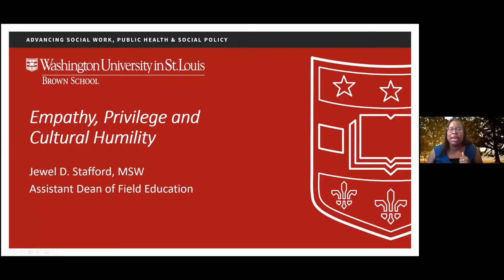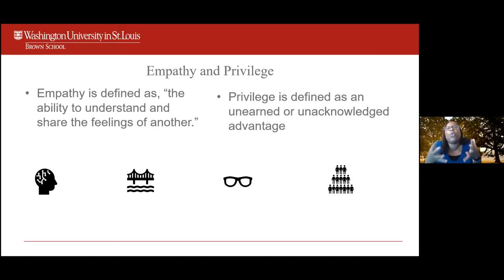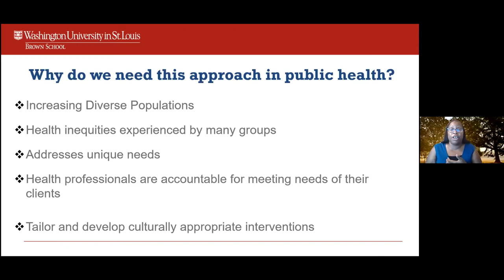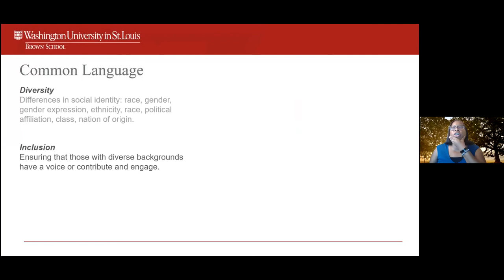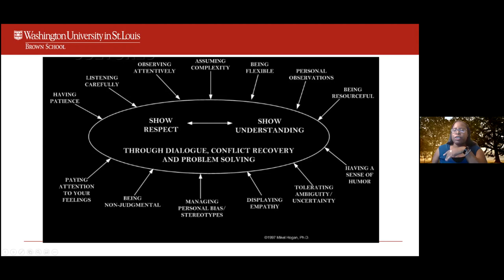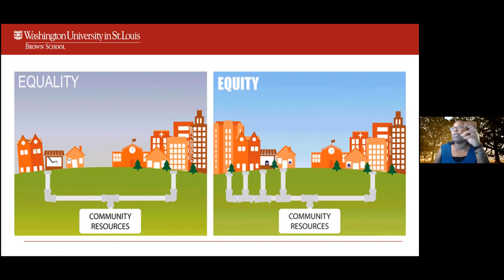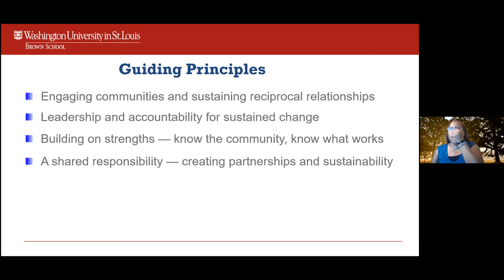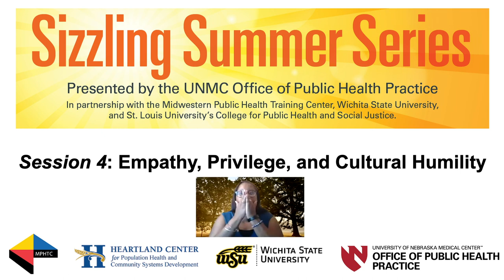2021 Sizzling Summer Series - Session 4: Empathy, Privilege, and Cultural Humility